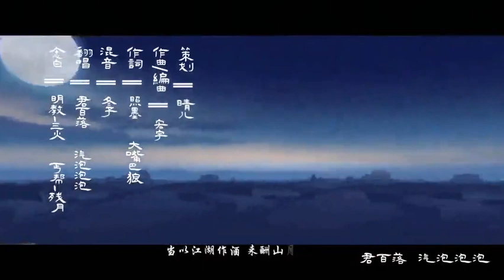【君百落 燃向古風】焚歌縱酒【本共蜉蝣作古】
須盡歡，不如酒壺倒拖

策劃：晴兒。後期：冬子。
翻唱：君百落、汽泡泡泡。
念白：丐幫-殘月、明教-三火。
作曲/編曲：宏宇。作詞：照墨、大嘴巴狼。
原唱：流浪的蛙蛙、小魂。母帶：CuTTleFish。原曲出品：汐音社。

B站原上傳者 : 君百落